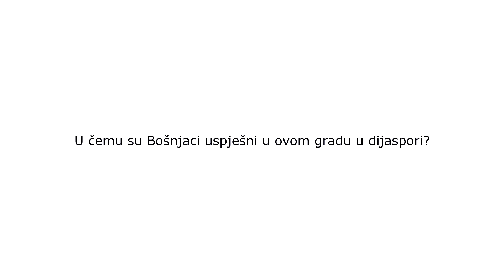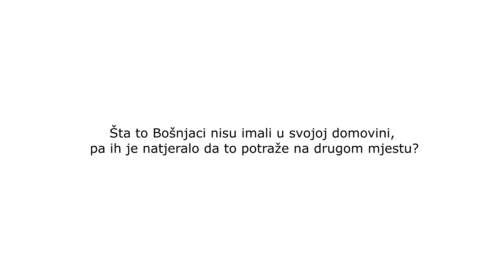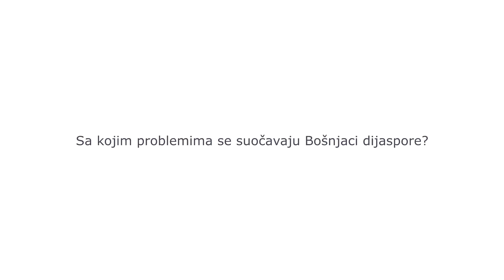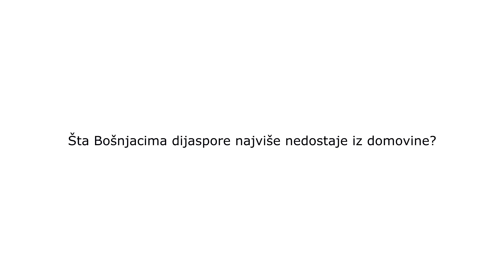#15 Luksemburg - 'Putevima bošnjačke dijaspore'